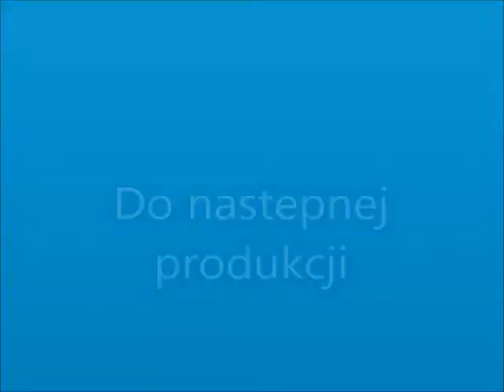Siew Kukurydzy 2014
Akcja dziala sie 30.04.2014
Wystąpili:
NH TD 5040 i Meprozet